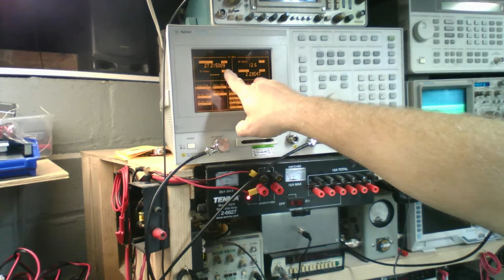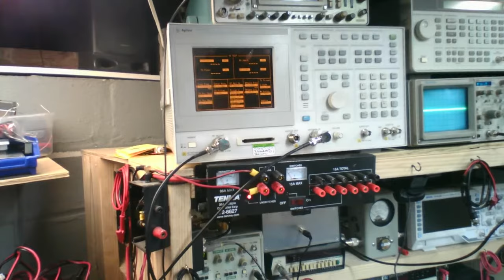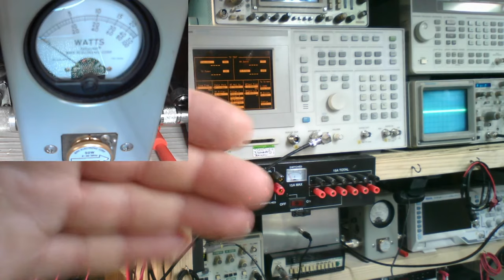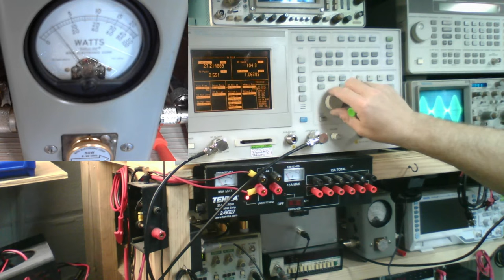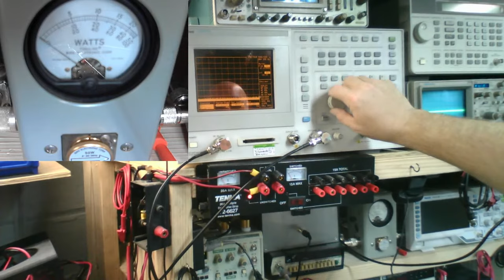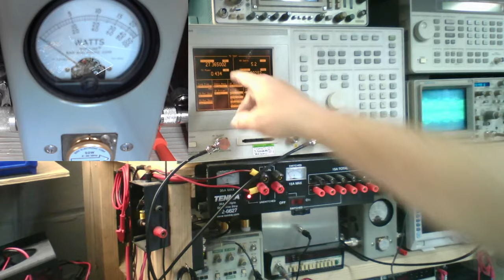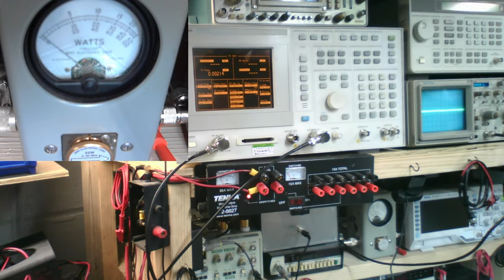GALAXY DX-959 "SNAKE RADIO CUSTOM SCREWED THIS GUY'S RADIO UP", ONE OF MANY AS HE'S DONE TO OTHERS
Greg, This, is your radio sir.

"SNAKE RADIO CUSTOM SCREW UP" "VERY SLOPPY WORK"

DON'T SEND YOUR RADIO TO THAT GUY, HE WILL PUT ALL KINDS OF MODS IN IT AND SCREW THE RADIO UP. LOOK AT ALL I HAD TO FIX FROM HIS MISTAKES.  HE SPENDS 3 HOURS INSTALLING A VERY SIMPLE ECHO BOARD AND 5 DAYS ON THE SAME RADIO SWAPPING PARTS BECAUSE HE CAN'T FIGURE THE PROBLEMS OUT. YOU DON'T INSTALL AN ECHO BOARD TO TRY AND INCREASE YOUR AUDIO GAIN WHEN THE RADIO HAS VERY LOW GAIN TO BEGIN WITH. FIX THE PROBLEM IN THE MIC AMP CIRCUIT AND/OR AUDIO CHIP OR WHEREVER THE PROBLEM IN THAT CIRCUIT MAY BE AND FIX IT.

Tim has NO clue what he is doing and when you suggest something like I did and tried to help him out, he just bashes the hell out of you instead of accepting advice from a very good tech.
So much wrong with this radio from another shop but is all fixed now and working great.

ALL THE MISTAKES BY TIM INSIDE THIS RADIO I FIXED AND GOT THE RADIO BACK TO WORKING GREAT AGAIN.